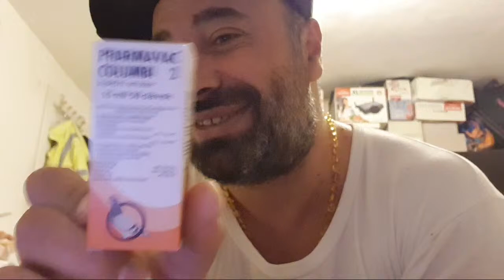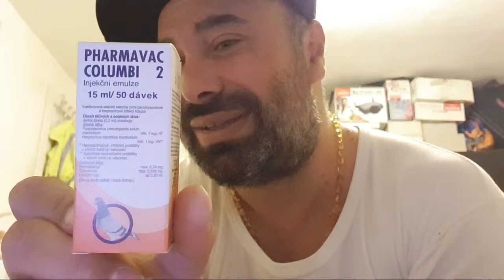TAKLACI GÜVERCİN KUŞU OYNAMAYAMI GELİR KONMAYAMI? İZLE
Merhaba , Güvercin, taklacı güvercin, Oyun kuşu, hayvan sever, ler videoyu beğendiysen abone olup like atmayı unutma ki emeklerim daha fazla kişiye ulaşsın ve sende beni iyi yerlerde göresin teşekkür eder, o güzel yürekler inizden öperim.